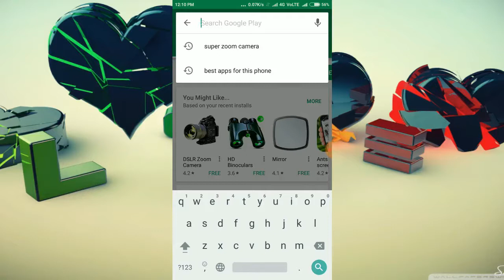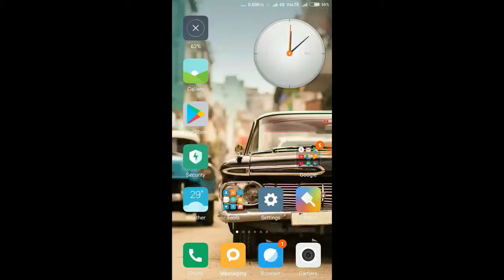Best Android Camera Apps 2017||10X mobile camera Zoom just 1 android application mega zoom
Best Android Camera Apps||10X mobile camera Zoom just 1 android application mega zoom